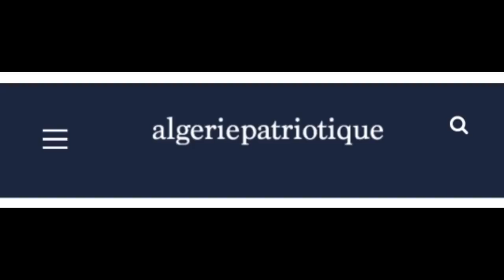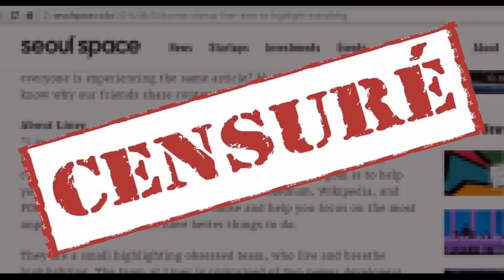En faisant taire Al Magharibia, le pouvoir veut priver le Hirak de sa visibilité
→Vous trouverez ci-dessous d’autres vidéos qui peuvent vous intéresser :
• Algérie, un possible retrait en douceur de Gaïd Salah :
• Roulette russe pour l'avenir de l'algérie !!!
Le pouvoir de fait semble déterminé à ôter toute visibilité à un Hirak qui reprend de plus belle depuis la rentrée sociale. À l’approche du rendez-vous électoral voulu par l’état-major de l’armée, l’offensive contre les médias s’intensifie. Après le musellement des médias publics, des chaînes de télévision disposant d’un siège à Alger et le blocage des adresses IP de plusieurs journaux électroniques, le pouvoir torpille la chaîne de télévision El Magharibia, diffusant pourtant depuis l’étranger.